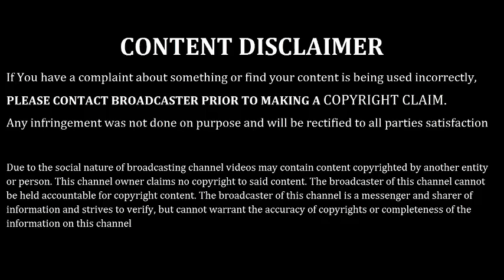Hand Painted Suits/Dress Design Ideas | (Painting) Suit/Kurti Design Images| Staytunedstaytrendy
hand paint dress, hand paint dress design, hand painted dress, hand paint suit,